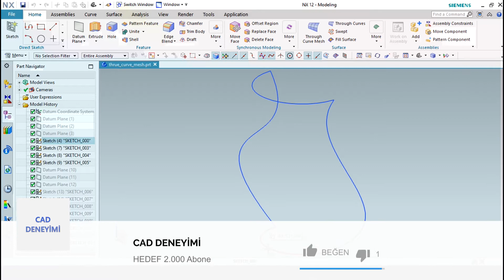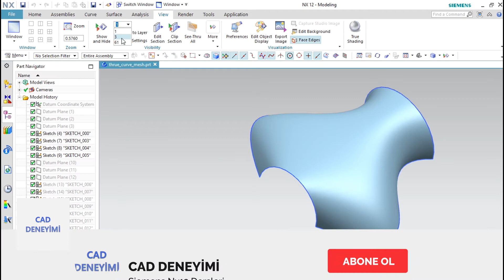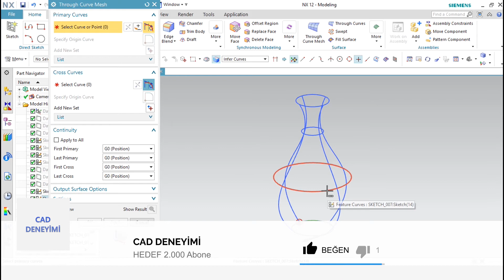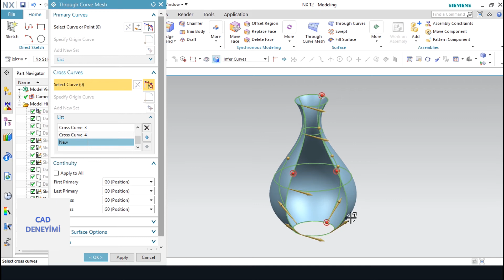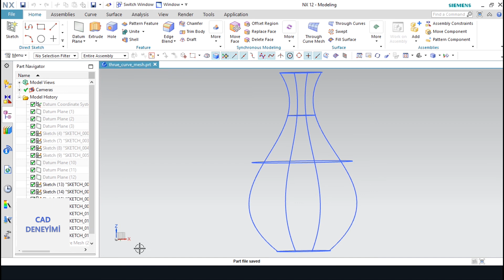NX 12 | SURFACE - THRUE CURVE MESH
Thrue Curve Mesh Komutu ile yüzey oluştururken eğrilerden yararlanıyoruz.Siemens (unigraphics) NX 12 programı ile yüzey oluşturmanın detaylarını öğrenin.Eğitim imimiz devam ediyor.